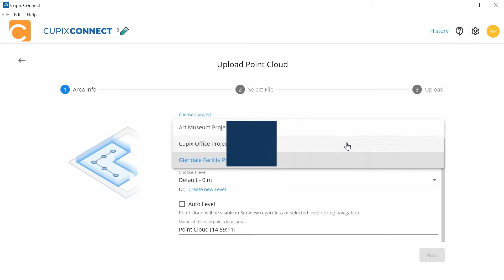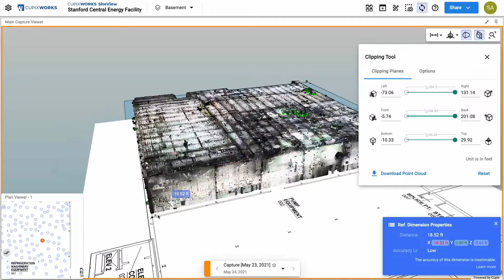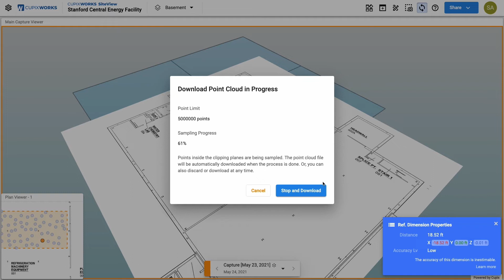CupixWorks 101: How to upload and process point cloud data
It’s a simple step to upload large point cloud data with Cupix Connect. You can compare it to your 3D digital twin and BIM models without worrying about processing and alignment. With CupixWorks you can easily and efficiently navigate through heavy point cloud data, site 360 images, and BIM models in a unified virtual environment.

Chapters:
0:00 Cupix Intro
0:15 How to process point cloud
2:13 Cupix Outro